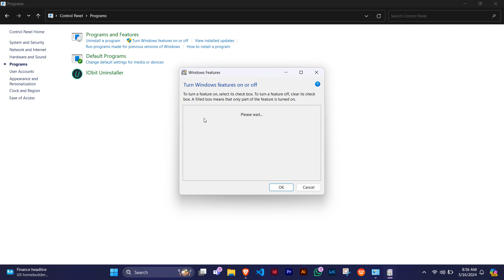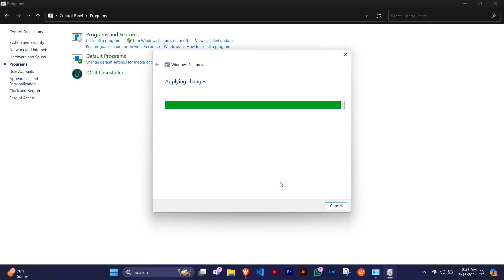How To Install Windows IIS Server in Windows 10 /11 | IIS Server Setup in Windows 11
Learn how to install IIS Server in Windows 11 with this easy-to-follow tutorial. Setting up IIS Server in Windows 11 has never been easier! Follow along and get your server up and running in no time.